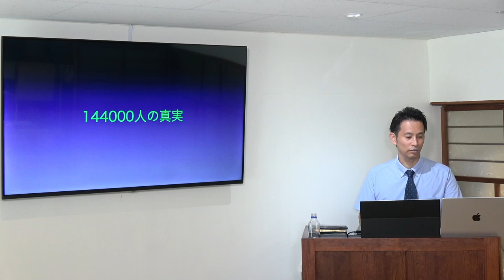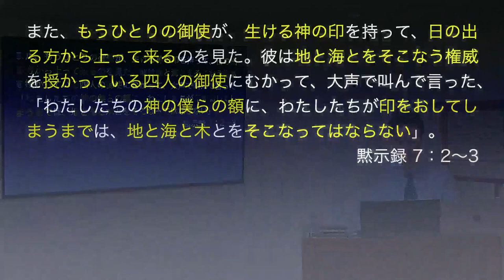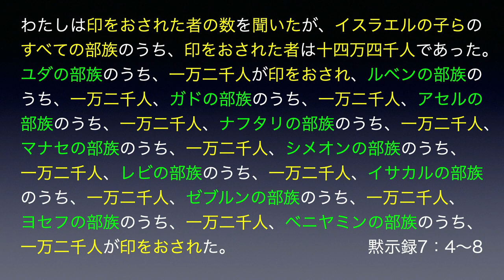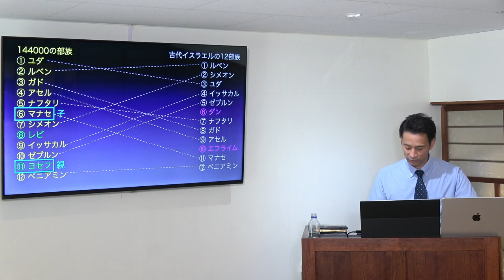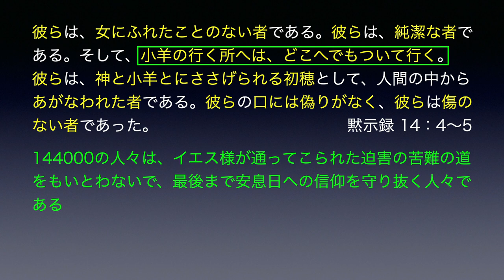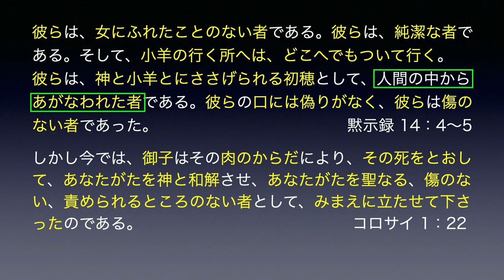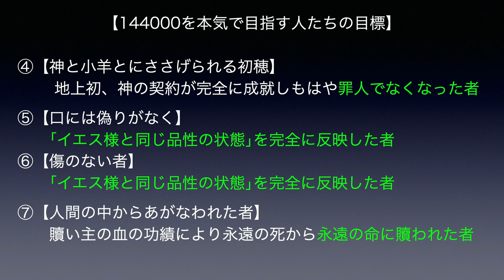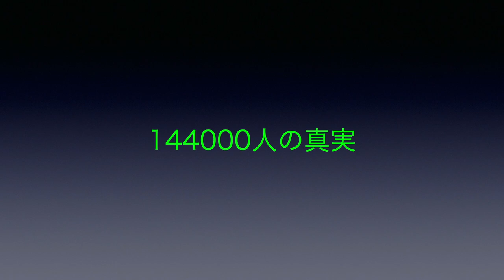【聖書研究】144000の真実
午前中の礼拝説教をさらに深く、また分かりやすく解説する聖書研究です。